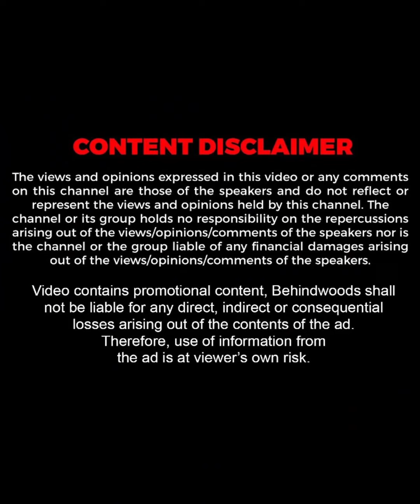സ്വന്തം പേര് Change ചെയ്യാൻ അവസരം കിട്ടിയാൽ ഏത് പേരിടും ?🤣| Dhyan Sreenivasan Mass Reply